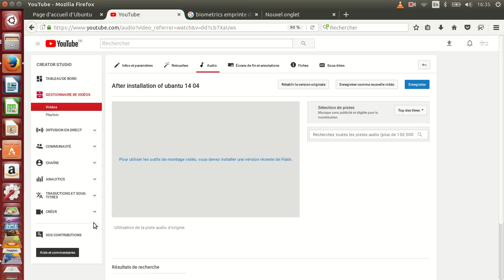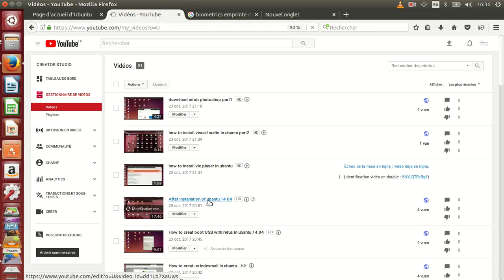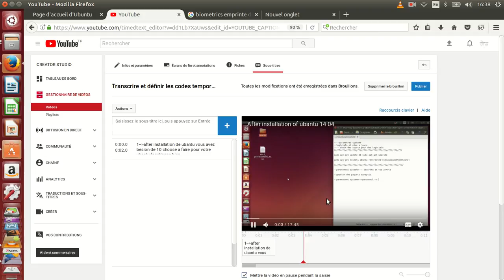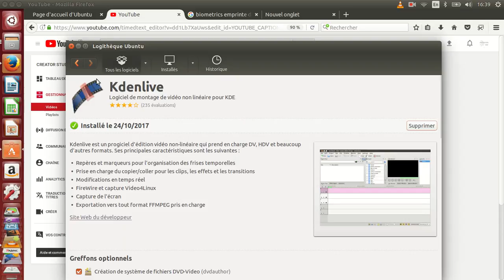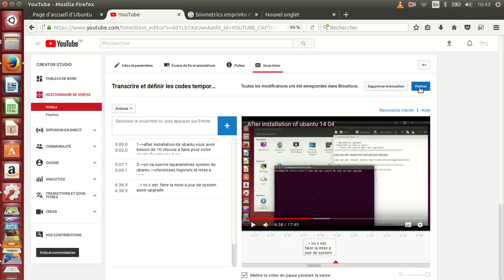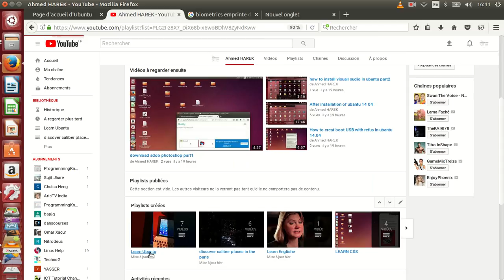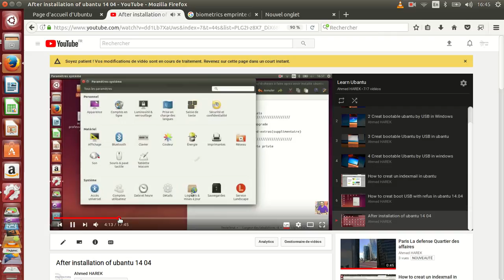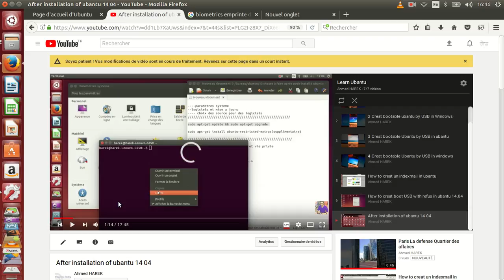how to put the music and txt in the video as youtube